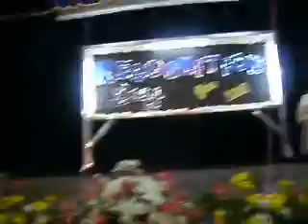Regional Science High School III on April 5, 2011 (Part 6)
The recognition day was held at the school gymnasium of Regional Science High School III for the SY 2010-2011.